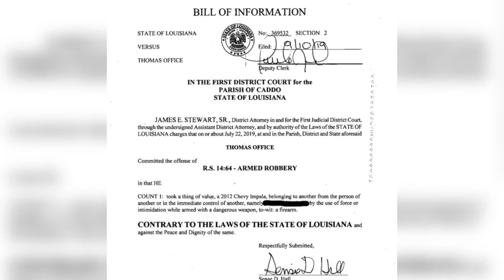Accused Murder's Criminal Past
A dive into Office's criminal past shows that in July of 2019, when he was just 17-years-old, an arrest warrant was issued for Office accusing him of robbing a woman of her car keys at gun point and taking her vehicle.